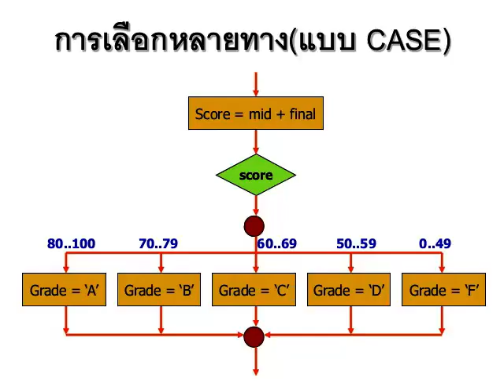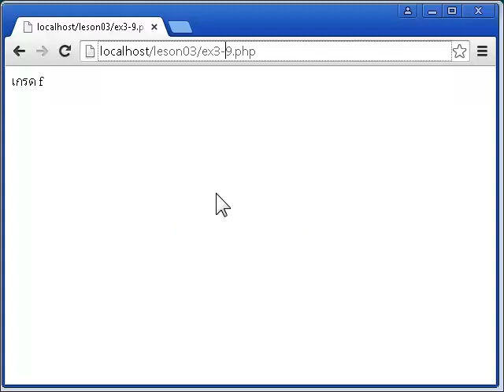03_10 switch php